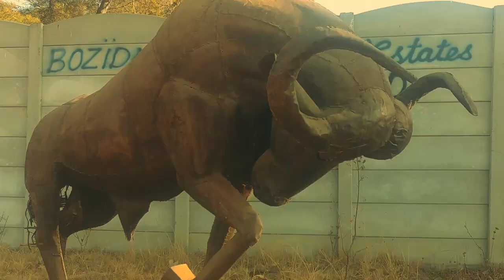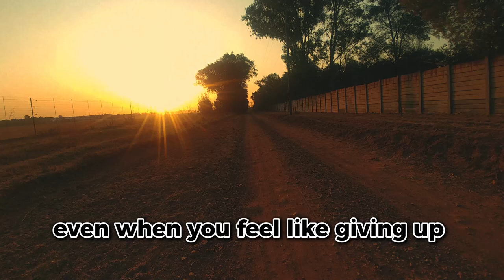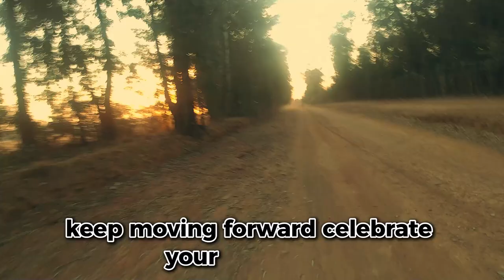BEST Sunset Bicycle Ride for MOTIVATION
YOUTUBE Demonitizes my educational content.